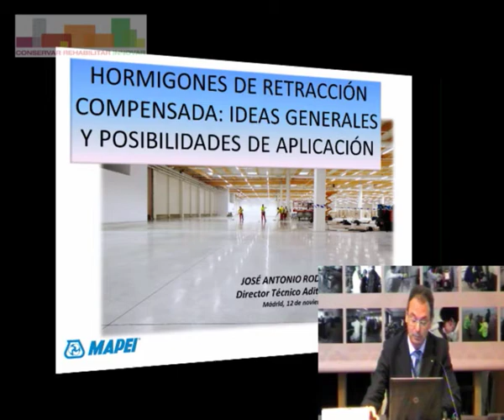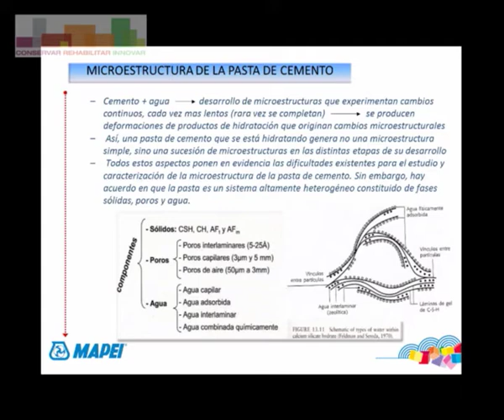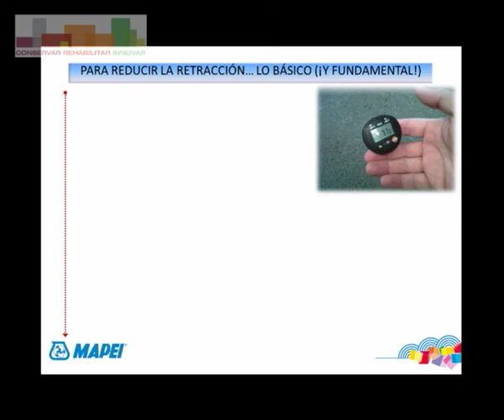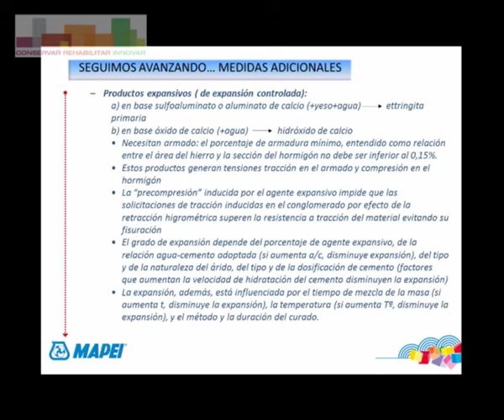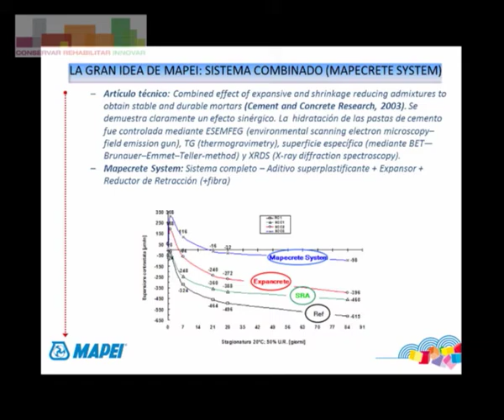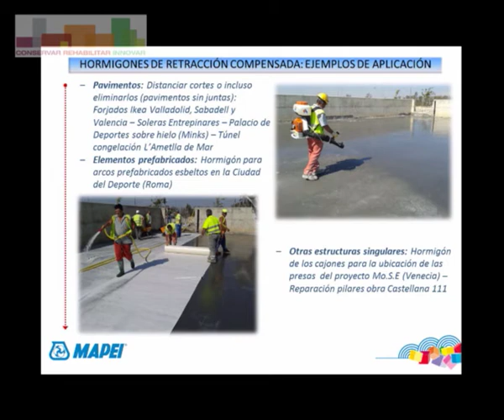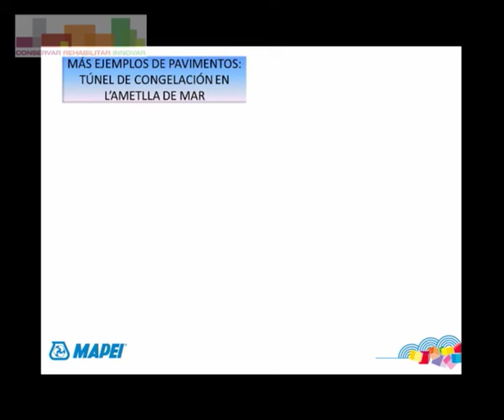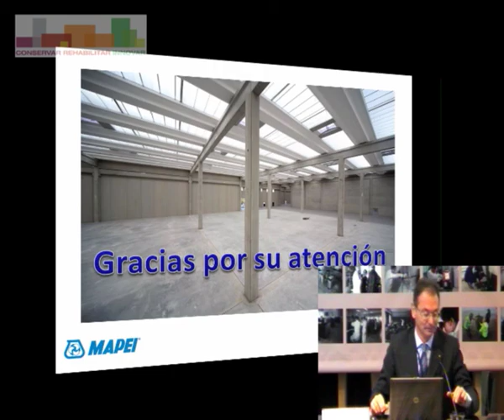Desarrollo Aditivos para Hormigones sin Retracción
José Antonio Rodríguez
Director Técnico de Aditivos de Ibermapei